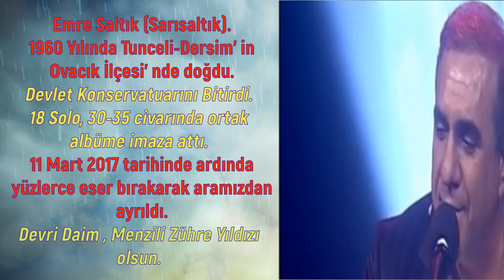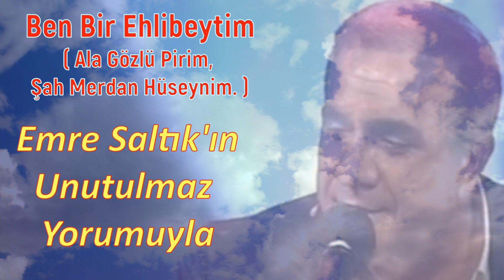BEN BİR EHLİBEYTİM -ALA GÖZLÜ PİRİM / EMRE SALTIK KİMDİR /MEDYADA YER BULAMAYAN SESLER 113.BÖLÜM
Ben Bir Ehlibeytim
( Ala Gözlü Pirim Şah Merdan Hüseynim )
Söz : Zeynep Akarsu

11 Mart 2017 tarihinde yitirdiğimiz kadim dostum Emre Sarısaltuk.
Gerçekten genç yaşta ayrıldı bu dünyadan. Ölümü acıydı, elbet kimse hak etmez ölümü ama Emre hiç hakketmemişti.  Dev-ri Daim Olsun Sarısaltukların yiğit evladının.. Emre 1960 yılında Tunceli’nin Ovacık İlçesi’ nde doğdu. 1980 yılında ailesiyle birlikte İstanbul’a göçtü.  1984 yılında İstanbul Teknik Üniversitesi Türk Müziği Devlet Konservatuarını bitirdi.
Halk Müziğinin tanıtılmasında, genç kuşaklara sevdirilmesinde  önemli bir misyon üstlenen Arif Sağ Kültür Merkezi’nin (ASM) kurumsal bir yapıya kavuşmasında çok önemli çalışmalar yaptı.
18 Solo albüm, 30-35 civarında sanatçı arkadaşlarıyla ortak albüm çıkardı.
11 Mart 2017 yılında ardında bir çok beste bırakarak bu dünyadan ayrıldı.
sayıldı.
İzlediğiniz Görüntüler, yapımcılığını ve yönetmenliğini Lale Çamurcu ile Nevzat Üçyıldız, sunuculuğunu, aranjör, müzik yönetmenliğini ASC Genel Sanat Yönetmeni Ahmet Özgül, tonmaysterliğini Murat Saltık, Murat Ekmekçi, orkestra seslendirme tonmaysteri Tansel Doğan, kurgusunu Fatma Uygun ve Özlem Aktan yaptığı Ocak 2008-Haziran 2011 yıllarında yayınlanan  Yediveren programından alınmıştır.